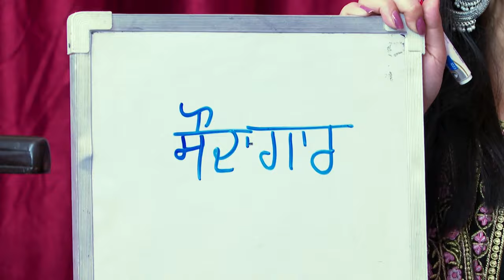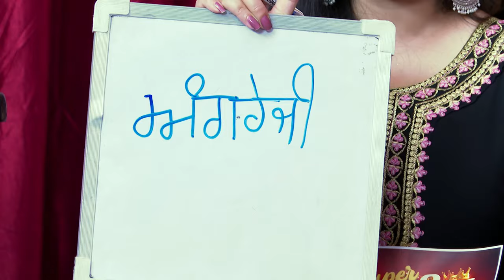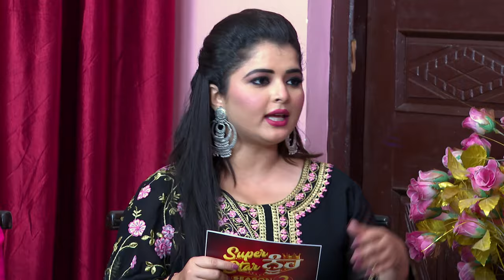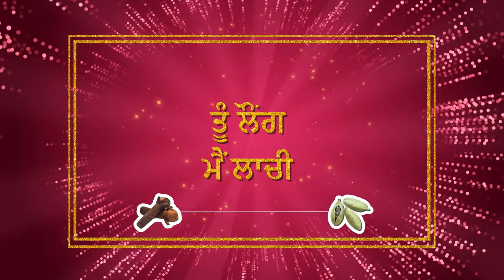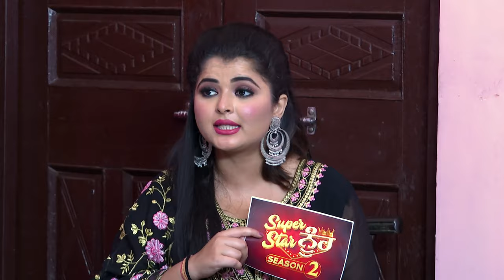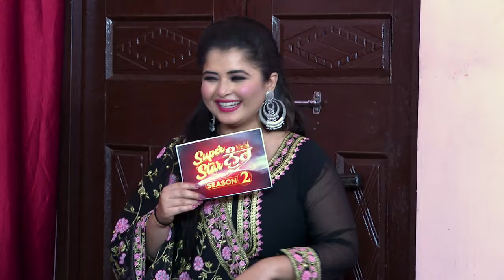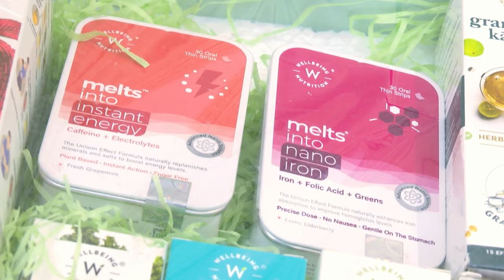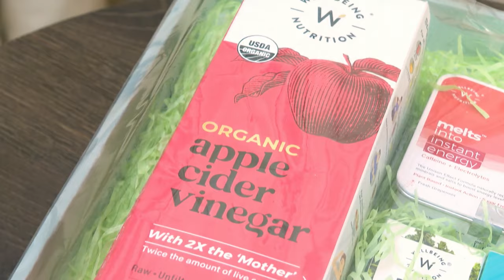Superstar Nuh S2 - Full Ep 3 - Akanksha Sodhi, Misha Sarowal - zee Punjabi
This season celebrates daughters-in-law with renewed fervour and lays emphasis on their relationships beyond their families alongside quirky quizzes as well as amusing games.